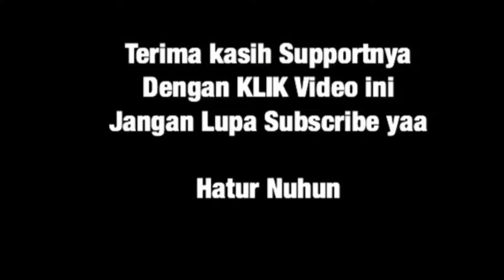Kopi Lima Detik | Review Es Kopi Lima Detik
Kopi Lima Detik , coffee shop baru di Jakarta.
Tepatnya di Panglima Polim
Menu spesialnya Es Kopi Lima Detik
Saking enaknya, diminumnya cepet gak pake lama
Lima detik habis hehe

Tempatnya menyenangkan. Instagramable

Link Content Lain dari Catatan Kang Dian